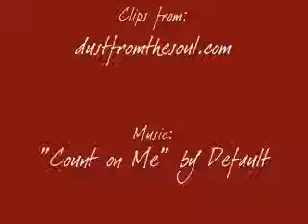Count On Me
A Marcal (Marcie & Al, OLTL) fan video.